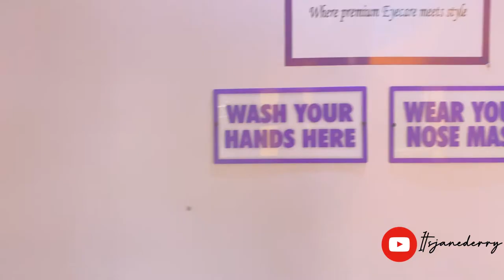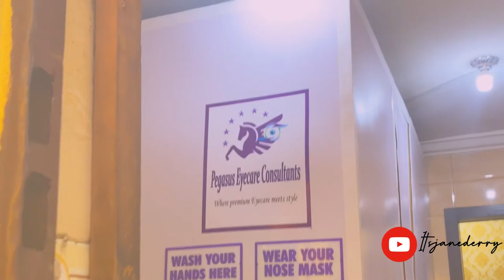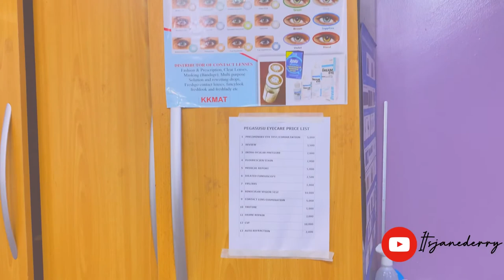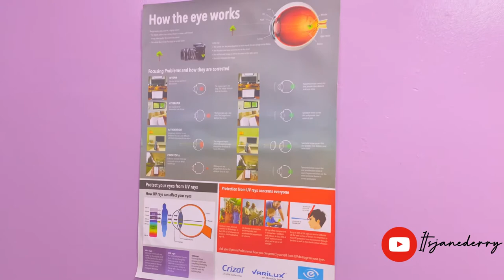LIFE IN PORT HARCOURT |Pegasus Eyecare + EyeTest + Contact lens /prescribed Glasses ? | itsjanederry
Hey babes!
I’m here with another Vlog , I went to an Eye Clinic in port harcourt. We are meant to go for eye test once in a while.

Pagasus Eye-care Consultant
Address : Plot 6, 2nd Street Elekahia Housing Estate , Port Harcourt , Rivers State

Around port harcourt city in a day

“Do not fret or have any anxiety about anything, but in every circumstance and in everything, by prayer and petition (definite requests), with thanksgiving, continue to make your wants known to God.”
‭‭Philippians‬ ‭4:6‬ ‭AMPC‬‬

Musician: ASHUTOSH From inShot ________________________________________________

My Glasses & Mini Tripod is from Janederrystore

I film with : iPhone 7 Plus

I use PiggyVest to save & invest securely. Sign up with my link and get ₦1,000.00 to start your own savings journey

To get your ₦1,000.00 you have to complete your registration and save at least  ₦100.00

Living in port harcourt, Rivers State, schools in port harcourt, EndSARS EndSWAT Nigeria , around port harcourt city , lifestyle in port harcourt , university Of port harcourt , life after quarantine in port harcourt, around port harcourt city in a day , port harcourt traffic , road construction in port harcourt, portharcourtyoutuber , Pagasus Eyecare consultant , free Eye Test in port harcourt ,
How port harcourt looks like in this pandemic , life in port harcourt itsjanederry nigerianvlog portharcourt Nigerian Vlogger , port harcourt vlogger , Port harcourt hypewoman , port harcourt social media influencer , uniportslays , Uniport connect , tourist places in port harcourt ,
Living in Nigeria Vlog , its Janederry , Nigerian students